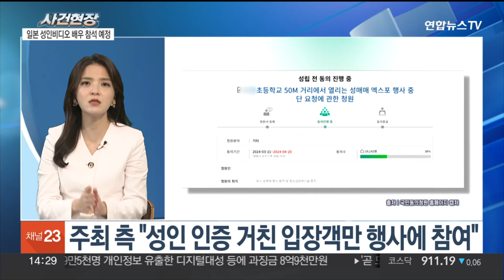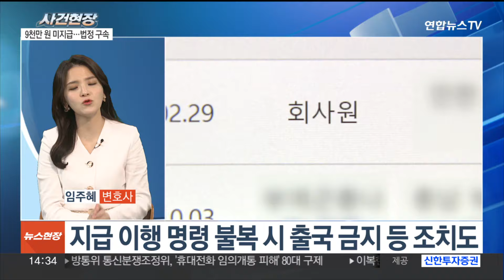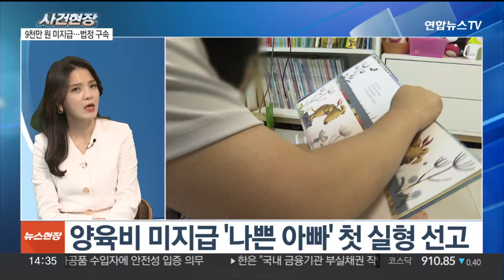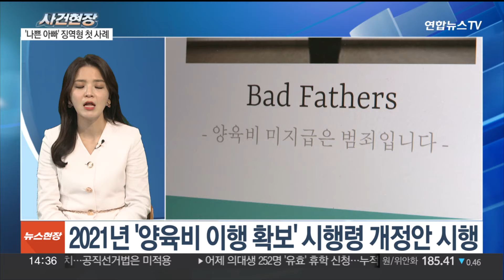[뉴스현장] 12년 만에 멈춘 서울 시내버스…퇴근길 대란 우려 / 연합뉴스TV (YonhapnewsTV)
[뉴스현장] 12년 만에 멈춘 서울 시내버스…퇴근길 대란 우려
[출연 : 임주혜 변호사]

서울 시내버스 노조가 오늘 파업에 돌입했습니다.

12년 만의 서울 버스 파업으로 시민들이 지하철로 발길을 돌리면서 극심한 혼잡을 빚었고 오후 퇴근길 역시 불편이 우려되고 있습니다.

한편, 다음 달 경기 수원에서 열릴 예정인 '성인 페스티벌'을 두고 반발이 거세지고 있습니다.

수원시도 행사 취소를 촉구하고 나섰는데요.

주최 측은 "법적으로 문제가 없다"며 행사를 강행하겠단 입장입니다.

자세한 소식, 임주혜 변호사와 함께 짚어보겠습니다.

[질문 1] 서울 시내버스 파업 상황부터 짚어보겠습니다. 특히 오늘 출근길에 시민들의 여러 불편한 상황들이 펼쳐졌는데요. 파업으로 서울 시내버스가 멈춘 건 12년 만이라고요?

[질문 1-1] 서울의 전체 시내버스가 7,382대인 것으로 알고 있는데요. 현재 파업에 돌입한 규모는 어느 정도라고 봐야 하는 건가요?

[질문 2] 그렇다면 노사가 새벽까지 마라톤협상을 이어갔음에도 불구하고 결국 합의점을 찾지 못한 이유는 무엇인지, 그 핵심 쟁점도 궁금한데요.

[질문 3] 문제는 파업이 장기화될 가능성입니다. 일단, 양측이 파업 중에도 계속해서 물밑 접촉을 하고 있기 때문에 조속한 해결이 될 거란 기대감도 있는데요. 당장에 오늘 퇴근길부터 큰 불편이 예상되는 상황이에요?

[질문 4] 다음은 수원 성인 페스티벌 개최 논란에 대해 짚어보겠습니다. 현재 수원시는 물론이고, 수원시의 여러 여성단체에서도 반발이 거센데요. 성인 페스티벌이라는 게 뭐길래 이렇게 논란이 되는 건가요?

[질문 5] 그런데 주최 측은 "법적으로 문제가 없다"며 행사를 정상적으로 진행하겠단 입장입니다. 이들이 주장하는 "법적인 문제"는 뭐고 그 근거는 무엇인가요?

[질문 6] 그런데 좀 전에도 짚어주셨다시피, 행사 장소가 초등학교 옆이라는 점이 핵심 쟁점이 아닐까 싶은데요. 수원교육지원청에서는 수원시는 물론 경찰에도 법률에 따른 조치를 해달라고 요청했다고 합니다. 여기에서 의미하는 법률에 따른 조치, 어떤 게 있을까요?

[질문 6-1] 그렇다면, 주최 측이 만약 장소를 바꿔 진행한다면 법적으로 위반 소지는 없는 걸까요?

[질문 7] 다음 사건입니다. 양육비를 주지 않는 부모들에 관한 논란 여러 차례 전해드린 바 있는데요. 이른바 '배드 파더'로 불리는 나쁜 아빠가 실형을 선고받았습니다. 양육비 미지급 사건 중 실형이 선고된 건 처음 아닌가요?

[질문 8] 특히 이 나쁜 아빠의 경우, 심장 수술을 받는 등 건강이 좋지 않아 경제적으로 어려웠다는 주장을 했다고 하던데요. 그런데도 재판부가 실형을 선고한 이유는 무엇인가요?

[질문 9] 양육비를 미지급하는 부모들의 신상 정보를 공개하고, 이행 명령에 따르지 않으면 출국 금지 등의 조치도 가능한 것으로 알고 있는데요. 그런데도 여전히 미지급하는 나쁜 부모들이 많은 것으로 알고 있습니다. 그런 상황에서의 첫 실형 사례, 앞으로의 다른 판결 사례들에도 영향을 미칠 거라고 보시나요?